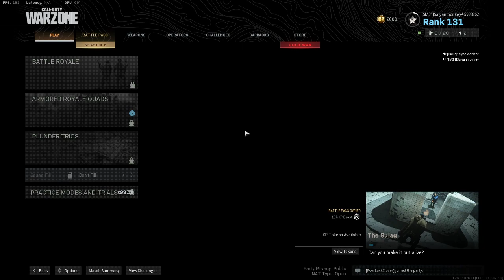Cod WZ: OMG how we WON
come and catch the funny.